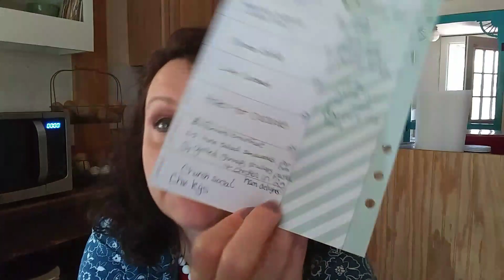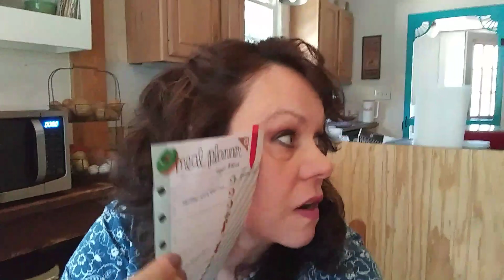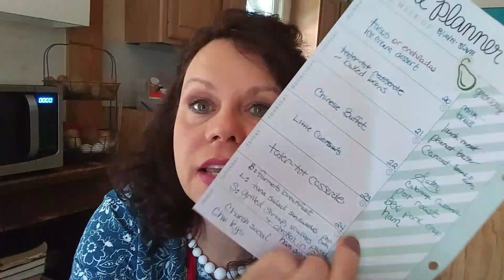Our Friday and the Menu